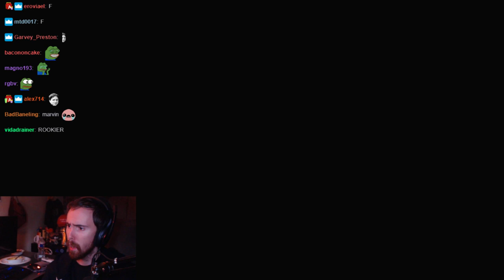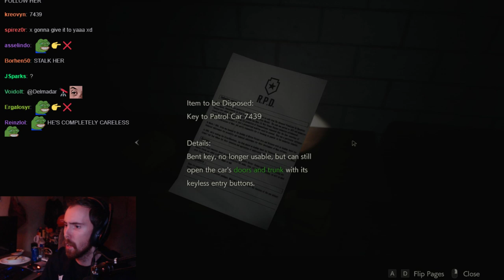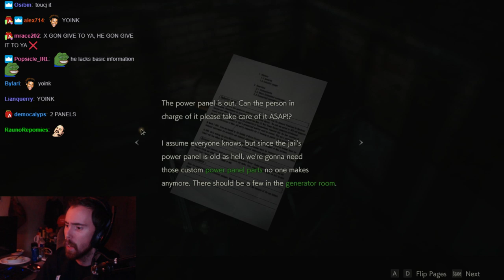Asmongold Plays Resident Evil 2 - FULL VOD WITH CHAT - Part 4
Asmongold Resident Evil 2 Full Playlist coming soon.